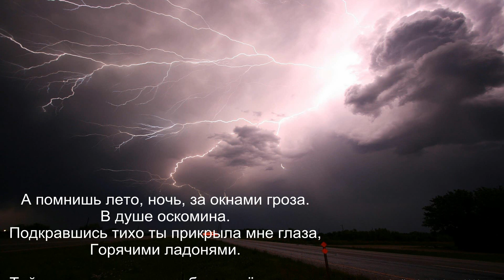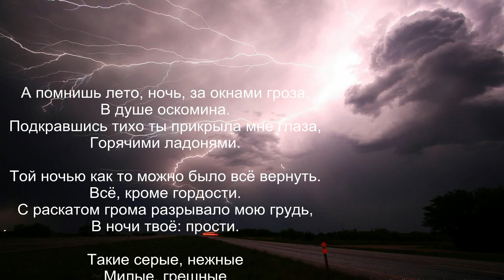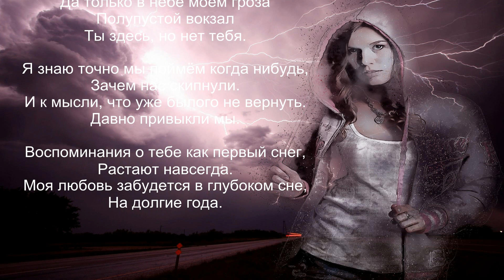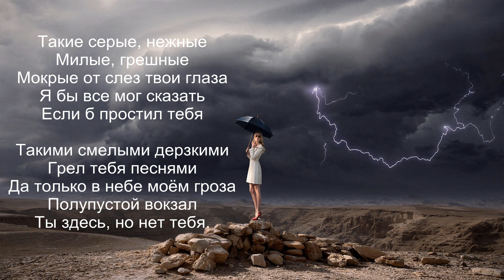Гроза - лирическая песня под гитару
***Текст песни***

Куплет:

А помнишь лето, ночь, за окнами гроза.
В душе оскомина.
Подкравшись тихо ты прикрыла мне глаза,
Горячими ладонями.

Той ночью как то можно было всё вернуть.
Всё, кроме гордости.
С раскатом грома разрывало мою грудь,
В ночи твоё: прости.

Припев:

Такие серые, нежные
Милые, грешные
Мокрые от слез твои глаза
Я бы все мог сказать
Если б простил тебя

Такими смелыми дерзкими
Грел тебя песнями
Да только в небе моём гроза
Полупустой вокзал
Ты здесь, но нет тебя.

Куплет:

Я знаю точно мы поймём когда нибудь,
Зачем нас скипнули.
И к мысли, что уже былого не вернуть.
Давно привыкли мы.

Воспоминания о тебе как первый снег,
Растают навсегда.
Моя любовь забудется в глубоком сне,
На долгие года.

Припев:

Такие серые, нежные
Милые, грешные

Такими смелыми дерзкими
Грел тебя песнями

гроза, песня про грозу, новые песни, лирические песни, вокзал, лето, ночь, летняя ночь, песни про любовь